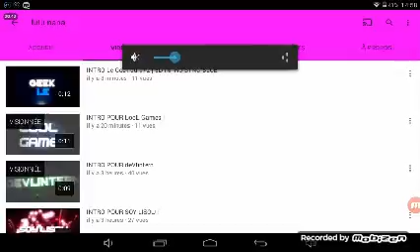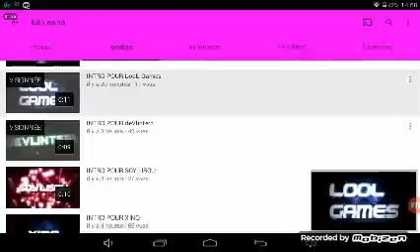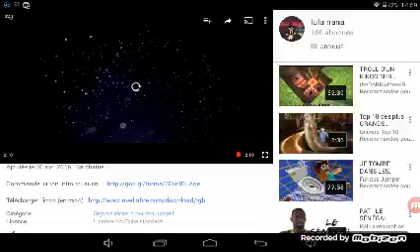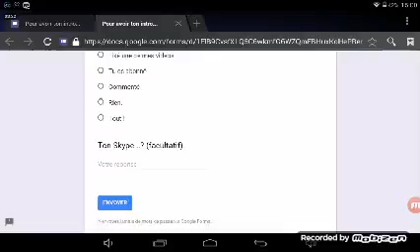Présentation de la chaine de lulu nana Ps pas de serie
Sa chaine : lulu nana
En plus sa fait Tito pour se qui veulent une intro.🐼